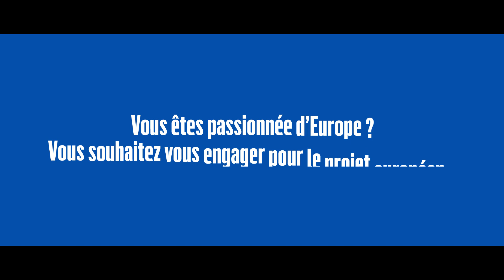Mesdames, nous avons besoin de vous : candidatez !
La politique ce n'est pas toujours pour les autres.

Seules 24% des candidatures à l'investiture de notre mouvement pour les européennes de mai 2019 sont féminines. Nous ne nous en satisfaisons pas.

Mesdames nous avons besoin de vous. Lancez-vous, candidatez ➜